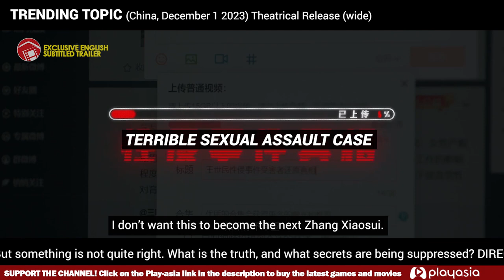TRENDING TOPIC - Zhou Dongyu's New Viral Thriller! (2023) 热搜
Check out Mighty Ape! For the latest in Games, Movies, Toys, Gifts, and other Pop-Culture Items. Very affordable prices and great shipping times:

Director Yukun Xin (Wrath of Silence)
Starring Zhou Dongyu (Tainted Love, Better Days), Song Yang (The Eight Hundred, Fireflies In The Sun), Yuan Hong (Fire On The Plain, Sunny Sisters)
Original Title 热搜
Country of Origin China
Release Date December 1 2023 (wider theatrical)

AFF Link